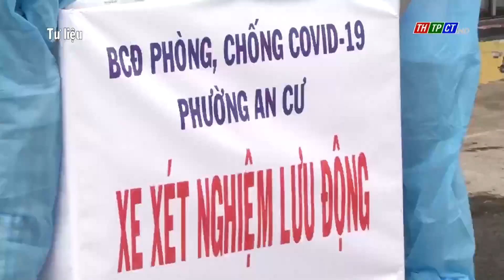Cần Thơ yêu cầu khẩn trương báo cáo việc mua kit xét nghiệm | Cần Thơ TV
Ngày 07/01, ông Dương Tấn Hiển, Phó Chủ tịch thường trực UBND TP Cần Thơ đã có công văn gửi Thủ trưởng các đơn vị như Sở Y tế, Sở Kế hoạch và Đầu tư, Thanh tra thành phố yêu cầu khẩn trương rà soát, báo cáo việc mua sắm kit xét nghiệm, thuốc, sinh phẩm, hoá chất, vật tư, trang thiết bị, phương tiện phục vụ công tác phòng, chống dịch COVID-19 và tăng cường công tác thanh, kiểm tra việc thực hiện.